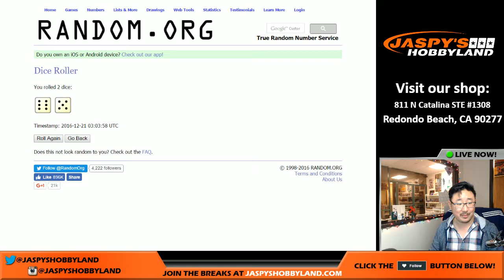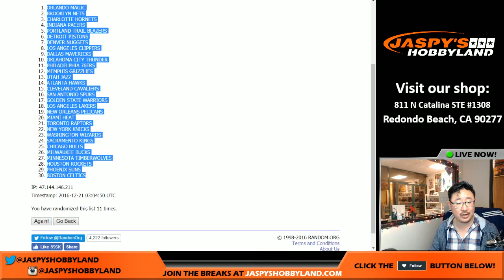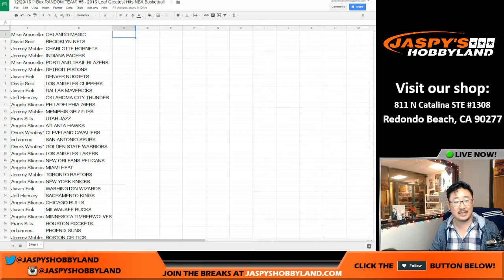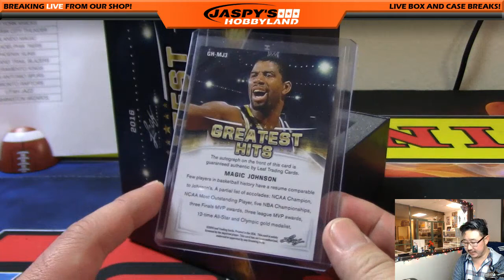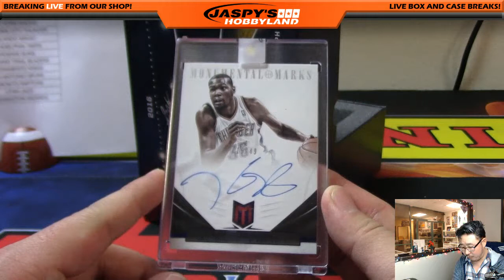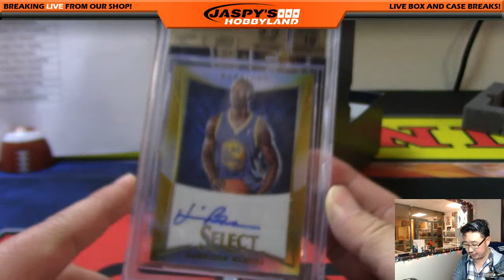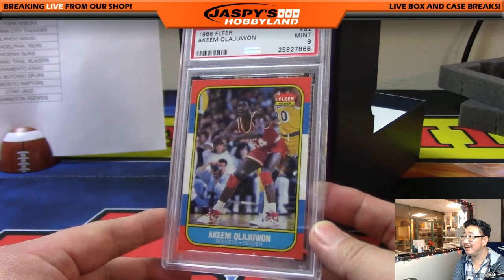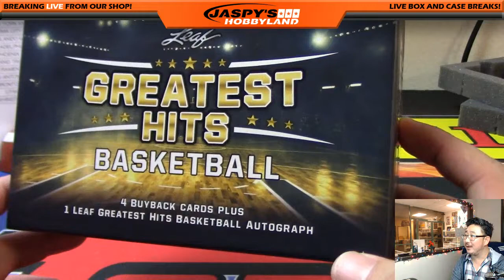12/20/16 [1Box RANDOM TEAM] #5 - 2016 Leaf Greatest Hits NBA Basketball